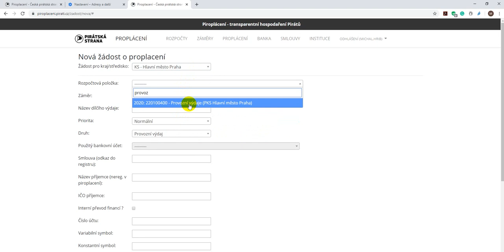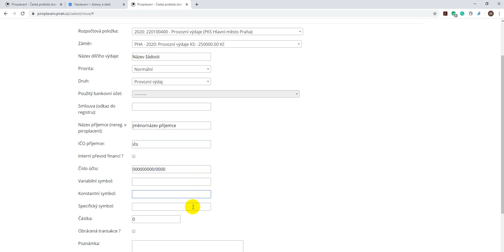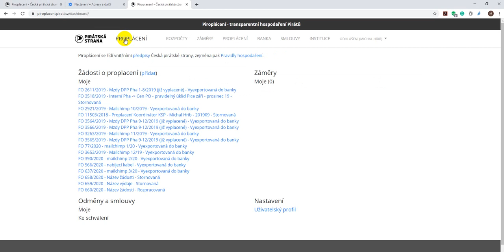Jak založit žádost v P(i)roplácení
Jak založit žádost a předat ji hospodáři v Piroplácení.